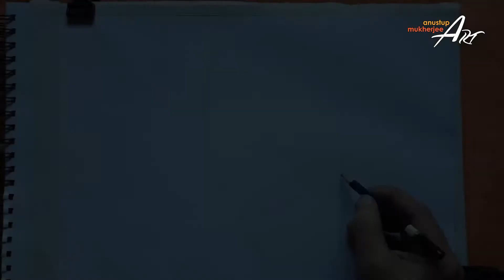Maa Durga Drawing | Durga Puja Drawing | Durga Face Drawing | Watercolor Pencil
Hello Everyone! My name is Anustup Mukherjee and Welcome to Anustup Mukherjee Art!

About Video:

This is a Durga Puja Drawing. In This video of Maa Durga Drawing I have shown Durga face drawing with Watercolor Pencil. You can see How to draw Durga with watercolor pencil. I have also used watercolor and charcoal pencils along with watercolor pencils.

Thank you so much for stopping by and watching 😍 Love you all ❤️ Happy Durga Pujo to all ❤️

Drawing Maa Durga
Durga Puja Drawing
Durga Puja
How to draw Durga Face
MAA Durga Face drawing
Durga Pooja Drawing
Durga pooja drawing
Drawing of durga ma
Mata Durga Ji painting
Puja drawing
Puja art
Durga art
Drawing of durga
Durga pujo drawing
Puja special drawing
Durga puja special drawing
Durga Drawing with water color
Maa Durga drawing with color pencils
Drawing Maa Durga with watercolour pencils
How to draw Durga with watercolor pencil
durga mata drawing
Durga Pujo
Shuvo Sharodiya

Music Credit -
Aigiri Nandhini Remix by RIP RAP